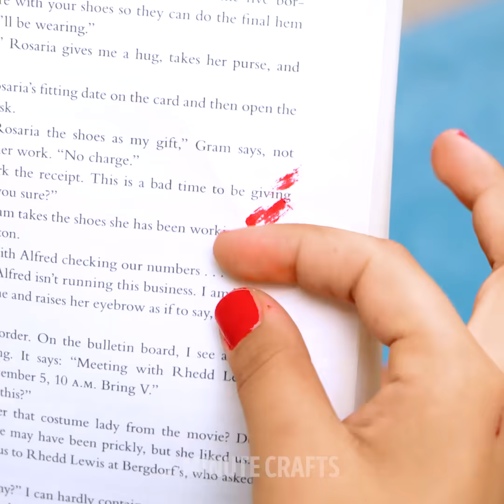35 Easy DIY Beauty Hacks And Tricks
Hello there, beauty lovers! What’s new in the world of beauty hacks and tricks? As it turns out, a lot! Today we’re bringing you a bunch of new and awesome ideas to improve your DIY arsenal. These hacks can literally save you tons of trouble and headaches when it comes to hairstyling, fashion, and makeup. So, pay close attention and take notes! If you have ripped jeans that you’re tired of, why don’t you try upgrading them with some lacey fabric? You’ll love the result!

Some of the best hacks are simple, that’s why we’re going to show you a very original yet easy way to tie your shoelaces that looks super cute. You’ll also learn how to make a temporary tattoo using self-tanning lotion. It looks so real! There’s no such thing as too many makeup tips, so we’re going to show you how to contour your nose in a few simple steps. We also have several hairstyles we think you’ll want to try, so click play and start watching!

TIMESTAMPS:

0:15 – Upgrading ripped jeans
2:05 – Original shoelaces
3:51 – DIY temporary tattoo
6:14 – Easy nose contouring
7:42 – Cute hairstyle
9:53 – Avoiding back pain